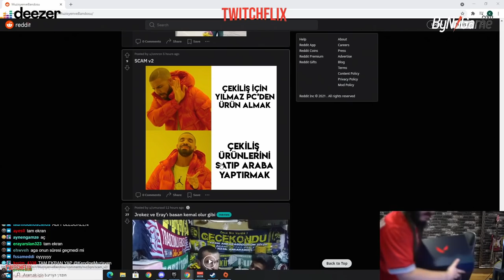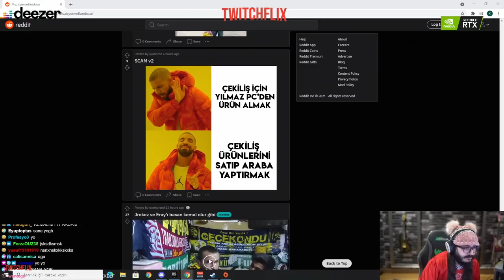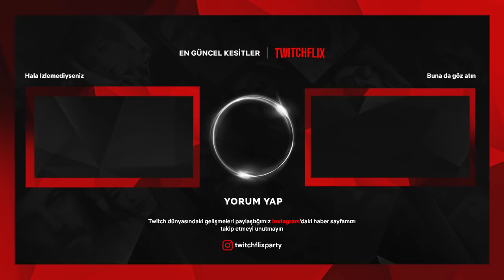Valorant'tan Gelen Hediye Kutu | Kendine Müzisyen